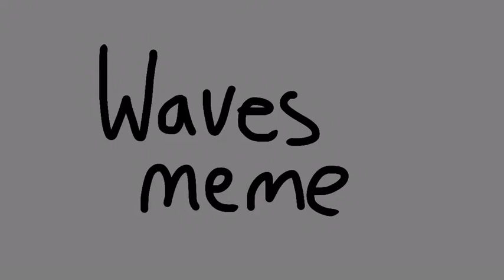Waves meme //flipaclip//